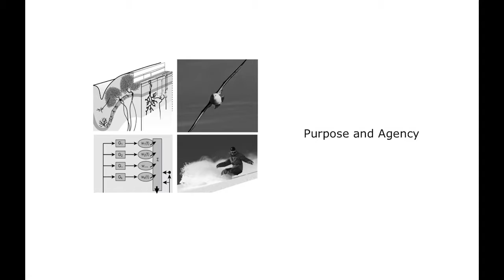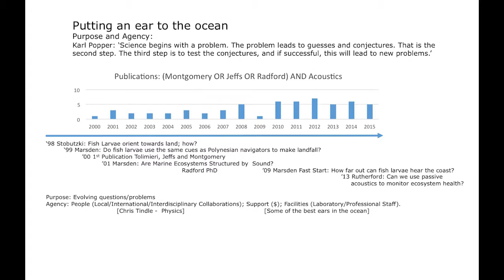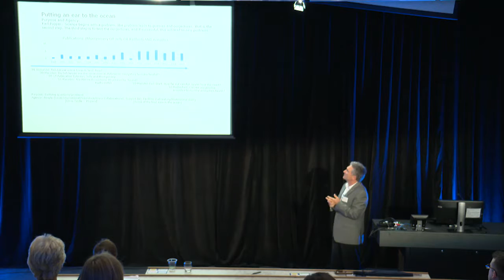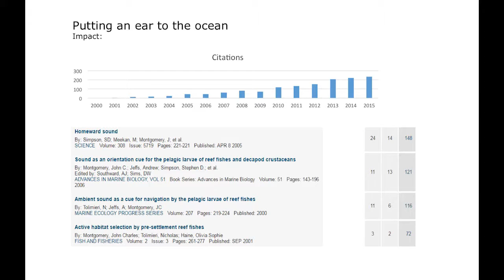Putting an ear to the ocean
Professor John Montgomery presents Putting an ear to the ocean at the 2016 Research Excellence Forum.